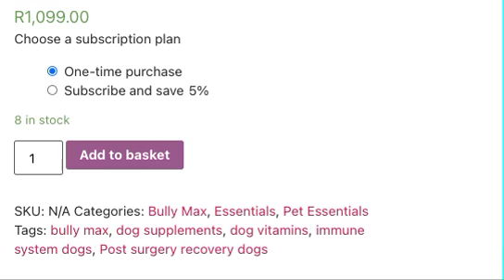How to subscribe to products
t's as simple as selecting the subscribe and save option and then selecting how often you would like to receive your order : every month, every second month or every third month.